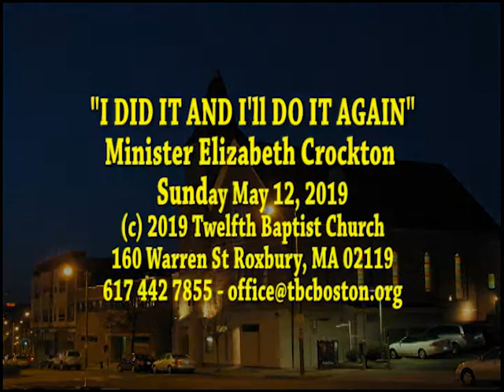2019-0512 - "I DID IT AND I'LL DO IT AGAIN" - Min. Elizabeth Crockton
TWELFTH BAPTIST CHURCH
- 160 Warren Street - Roxbury, MA 02119

-"A People of Praise, Power, Prayer and Worship"
- Rev. Arthur T. Gerald Jr. - Senior Pastor
- Rev Michael E. Haynes Pastor Emeritus